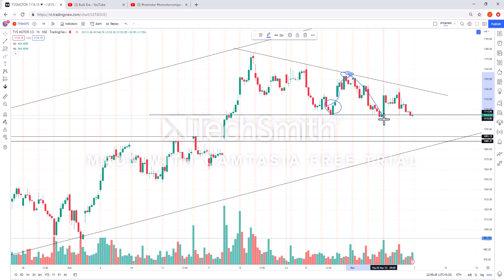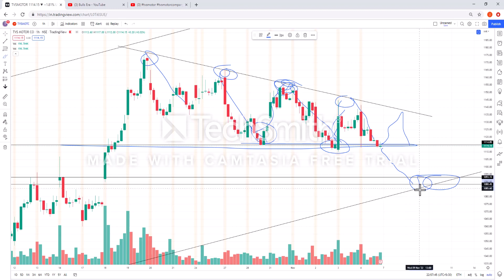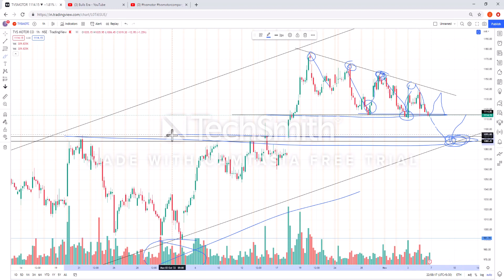Tvs Motor Share Analysis | Tvs Motor Share News | Tvs Motor Price Action Analysis | 07-11-2022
tvs motor share news today
tvs motor share target tomorrow
equity stock analysis